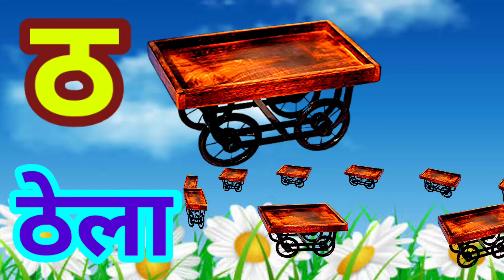हिंदीस्वरव्यंजन अ से अनार आ से आम, हिंदीवर्णमाला, अआइईउऊ, a se anar aa se aam, क से कबूतर